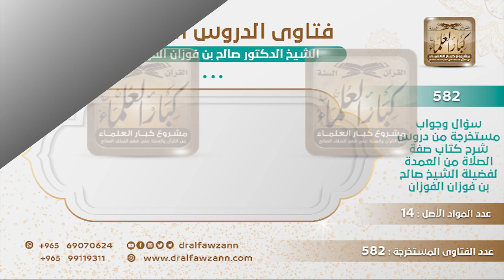[518 -582] شخص باع أرضًا ولم يعقد العزم على بيعها إلا قبل ستة أشهر من البيع هل عليه زكاة فيها؟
-"السؤال: شخص باع أرضًا ولم يعقد العزم على بيعها إلا قبل ستة أشهر من البيع هل عليه زكاة فيها؟
الجَوَابُ: ما ينعقد البيع هذا اللي متردد فيه ما ينعقد، البيع لازم يكون مجزومًا به وإلا ما يصح، فإذا باعها بيعًا مقطوعًا به وانتهى العقد وتم وصح فإنه يزكي قيمتها إذا حال عليها الحول.
للاشتراك في قناة الشيخ صالح الفوزان
سؤال وجواب من شرح صفة الصلاة ( 582 ) مقطع

للاستفسار والإقتراحات والدعم
رئيس الفريق
لمشروع كبار العلماء